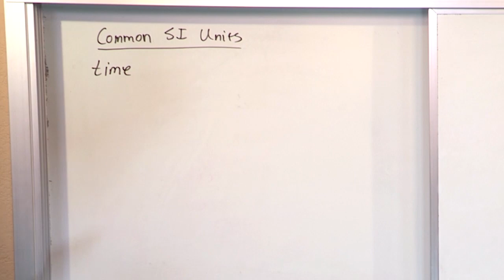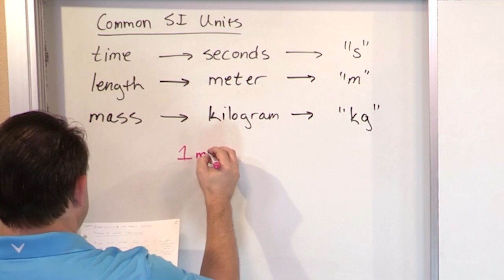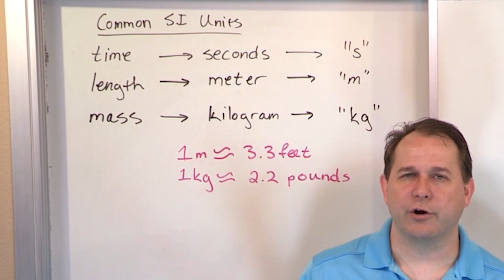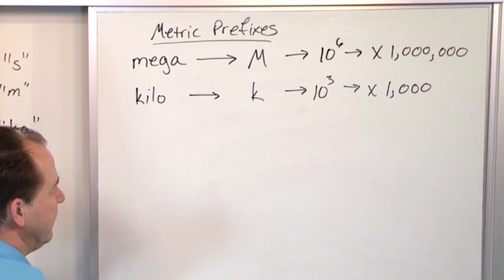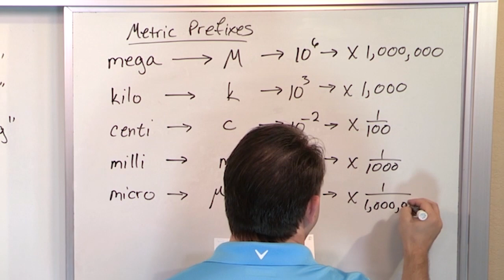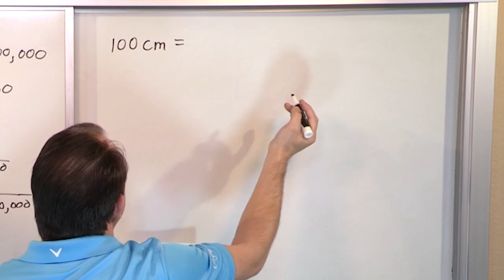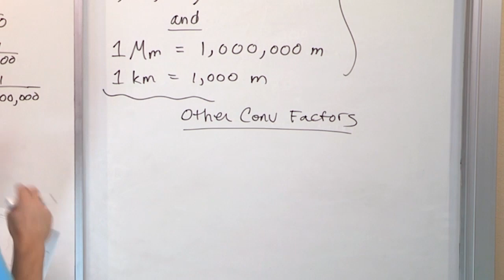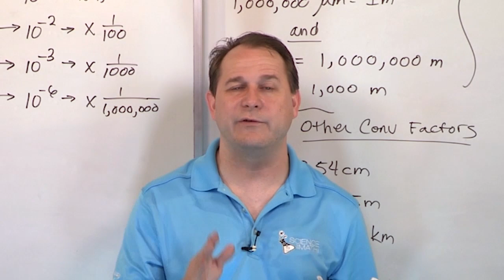Understanding Units in Physics and the Metric System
This tutorial offers a comprehensive overview of units in physics and the metric system, crucial for anyone diving into the world of scientific measurement and analysis. Understanding units is essential for interpreting and communicating scientific findings accurately. The video begins by exploring the fundamental units in physics, including meters for length, kilograms for mass, and seconds for time, among others. We then delve into the metric system, a decimal-based system of measurement used universally in science for its simplicity and coherence. Viewers will learn how to effortlessly convert between different units within the metric system, such as millimeters to meters and grams to kilograms. The tutorial also highlights the importance of unit consistency and dimensional analysis in solving physics problems. With clear explanations and practical examples, this video is a valuable resource for students, educators, or anyone interested in understanding the backbone of scientific measurement. Join us for an enlightening journey through the world of units and the metric system in physics.